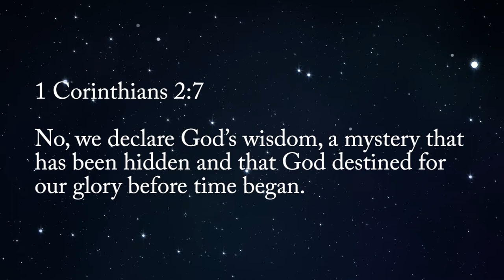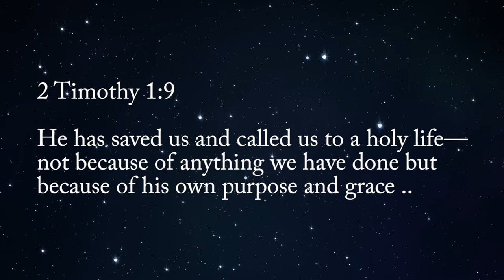Using Pain To Promote Purpose Part 1